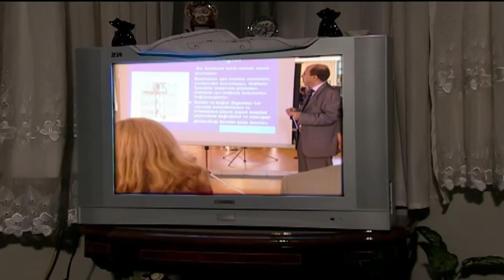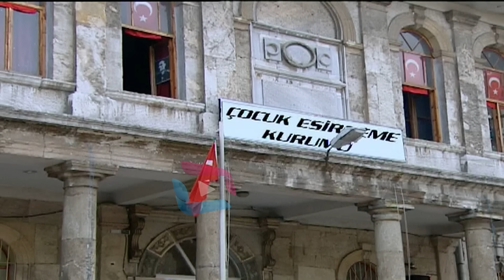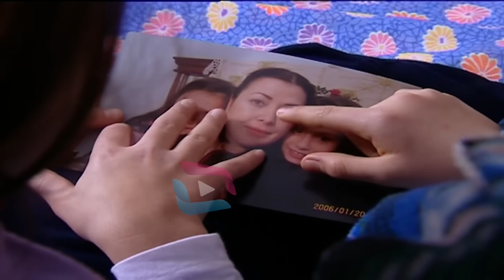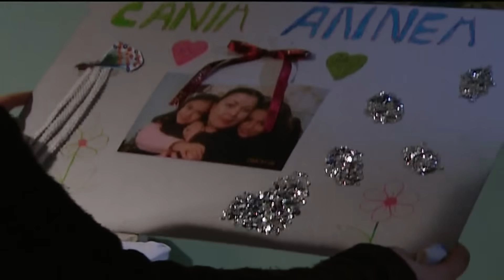Sırlar Dünyası - KIZLARIM UĞRUNA